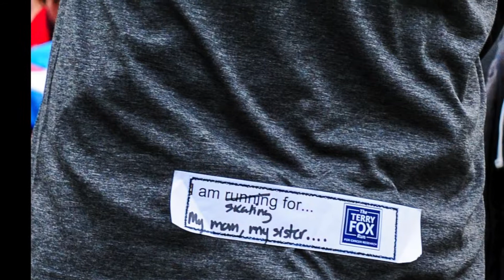BCIS Terry Fox Run 2015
For the 11th time, Beijing City International School held its Terry Fox Run for cancer research. This was a very significant year, because not only are we celebrating the school's 10th anniversary, but also marking our exceeding the 1 million RMB mark for total raised over our time doing the run. A wonderful day, and a wonderful achievement for a very worthy cause.